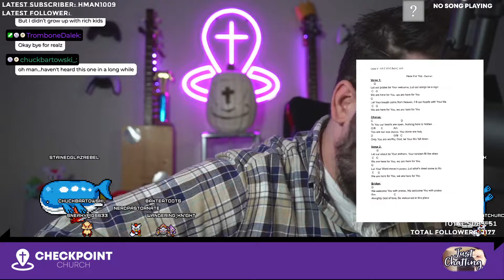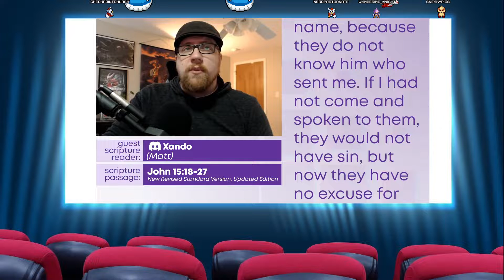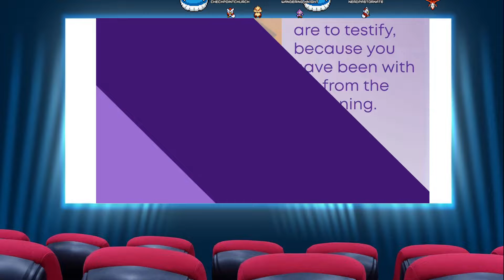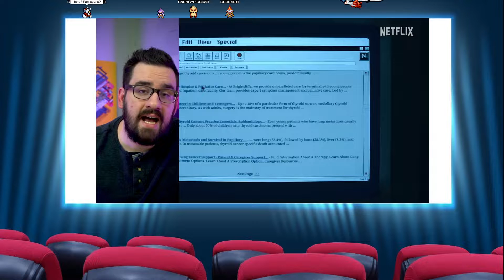Nerdy Pastor Discusses the show The Midnight Club | Nerdy Sermon Talkback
This VOD was originally recorded on October 26th, 2022.

Intro 5:17
Centering Music 17:45
Live Viewing 21:17
Discussion 34:20
Outro 1:11:08